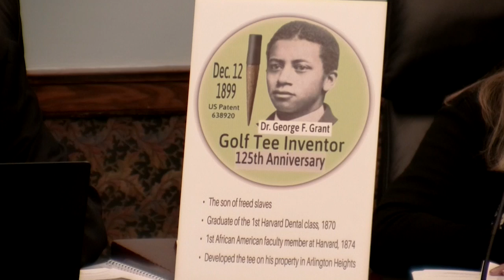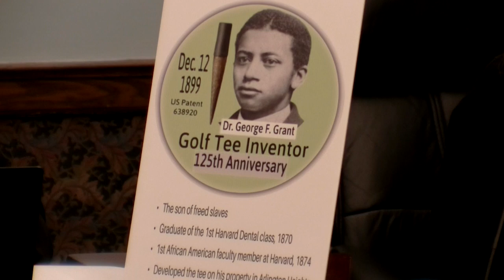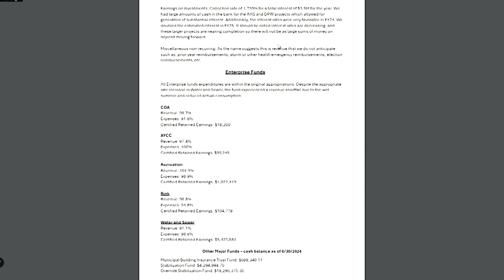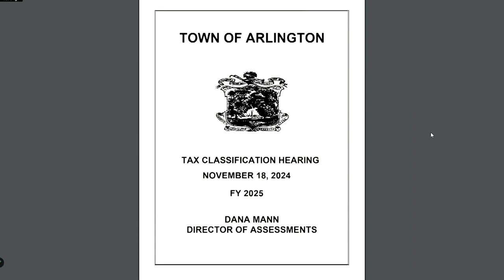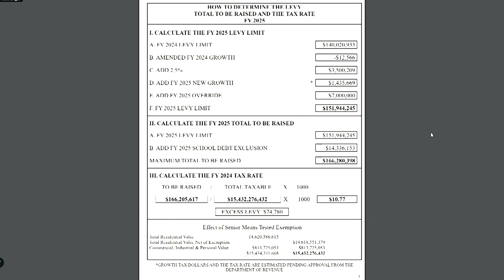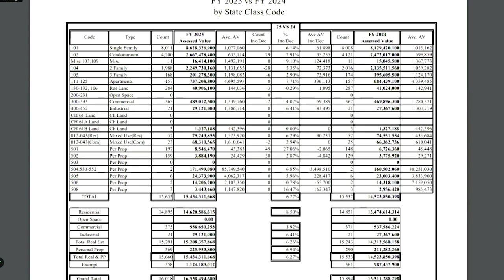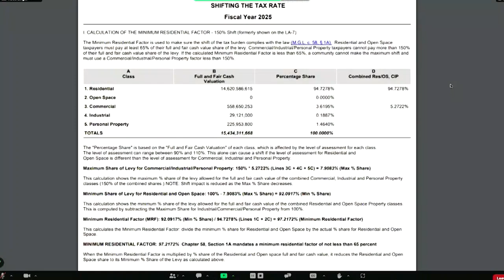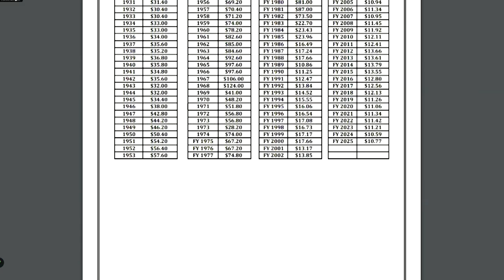Select Board Meeting - November 18, 2024